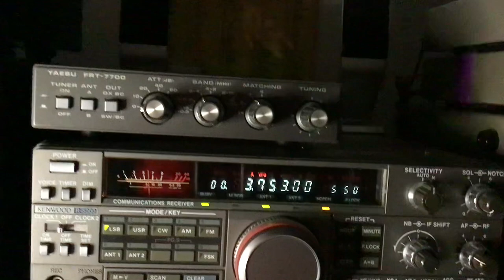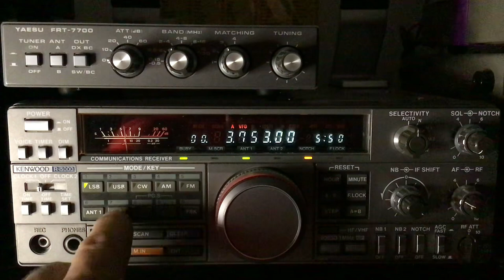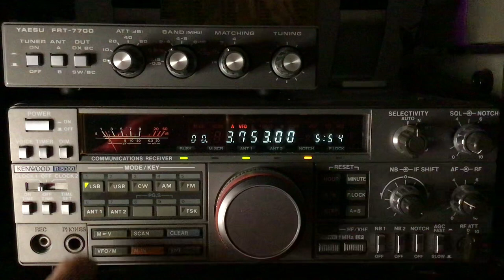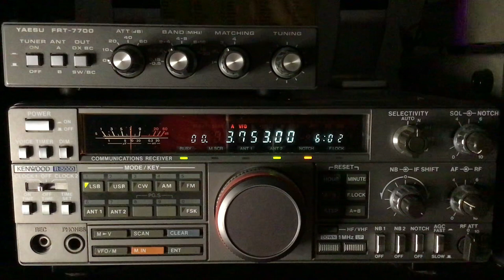EURO 🇪🇺 QSO animé par F5MQP Op Jean Marie RX Lionel SWL 🎧F-80737🇫🇷7️⃣3️⃣🤝8️⃣8️⃣27-11-2023